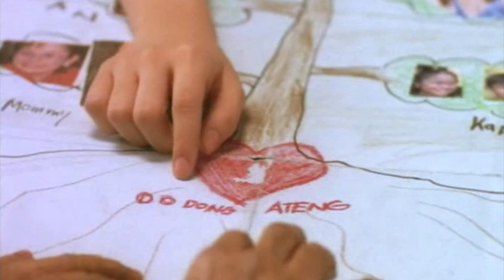(6/8) Ang kwento ng buhay ni Athena | 'Supahpapalicious' | Movie Clips